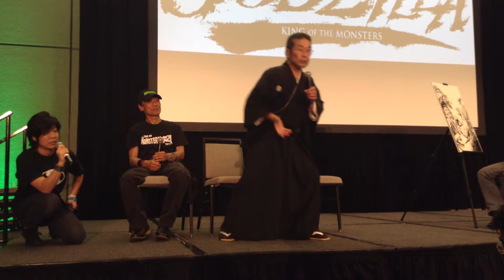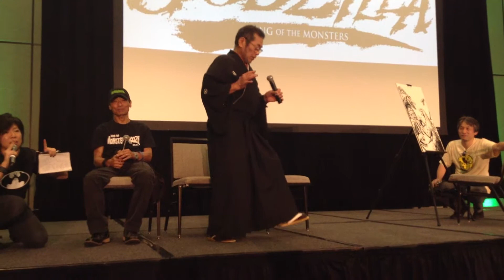Son of Monsterpalooza: Godzilla for the New Millennium Part 4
The fourth part of the Son of Monsterpalooza Godzilla panel, Godzilla for the New Millennium. In this third part, Heisei Godzilla suit actor Ken Satsuma and Millennium Godzilla suit actor Tsutomu Kitagawa answer questions from the audience, while Shinji Nishikawa continues to draw Godzilla and Biollante fighting.